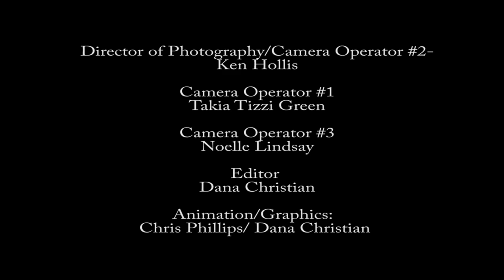Sharon Pratt Kelly & Daughters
Alpha Kappa Alpha Sorority, Inc. Conversations: A web series that features uplifting and positive stories brought to you straight from the mouths of our high-impact members, Conversations is our digital age reboot of the popular AKA Heritage Series.